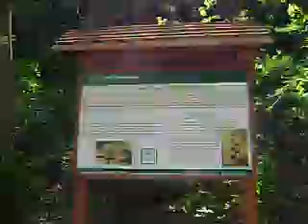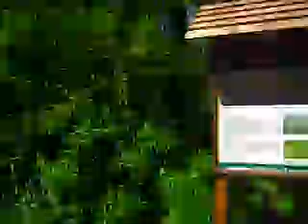WIELBŁĄDZI GARB - KRYNICA MORSKA 2012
Nowa platforma widokowa. Słabo widać, korony drzew zasłaniają panoramę zatoki i zalewu. Brakuje ze 2 metry wysokości.